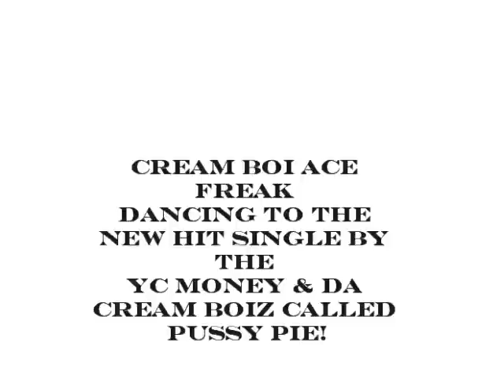CREAM BOI YUNG ACE FREAK DANCING FA DA LADIES!